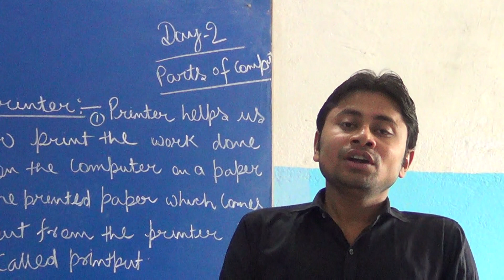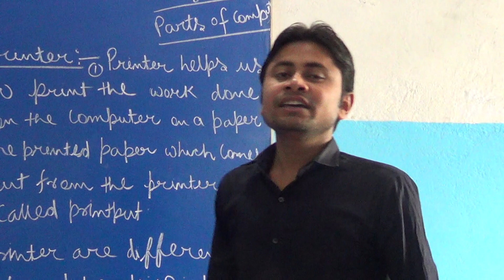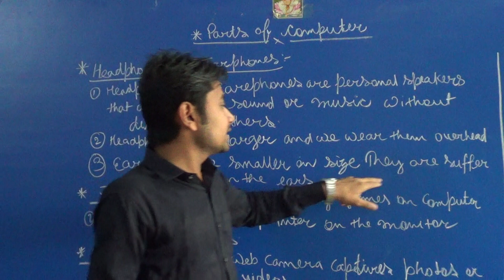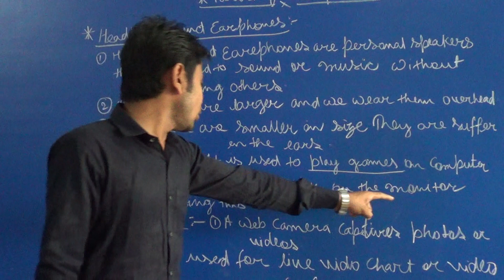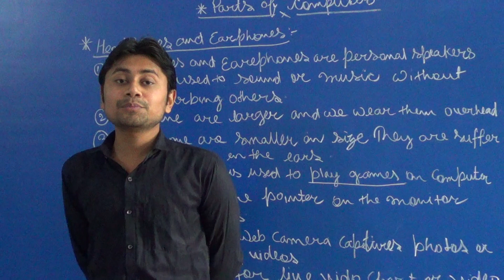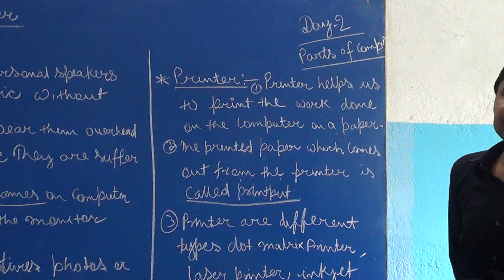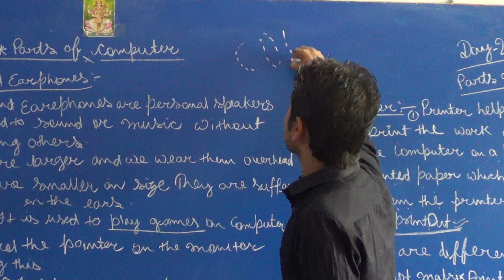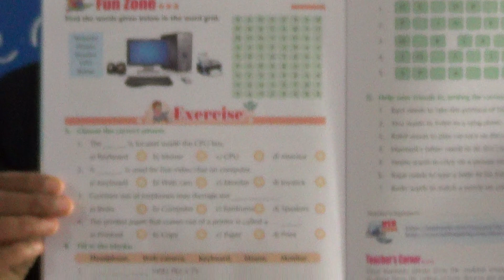DAY 2 COMPUTER CLASS 1 AND 2 PARTS OF COMPUTER